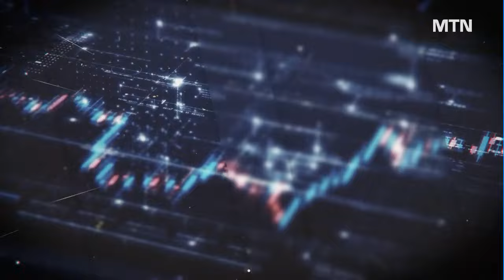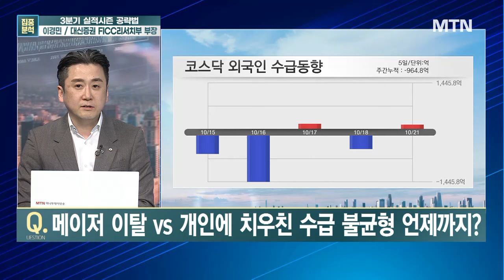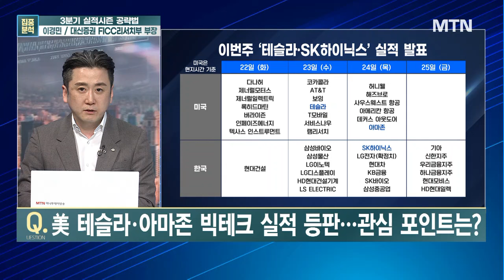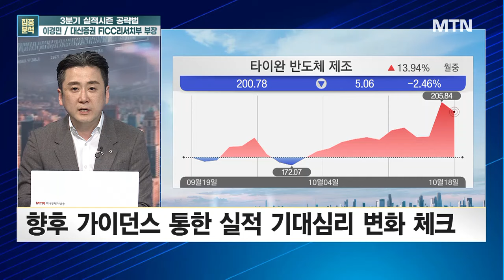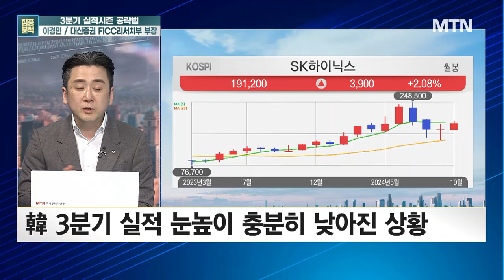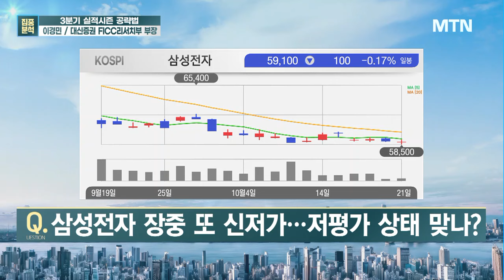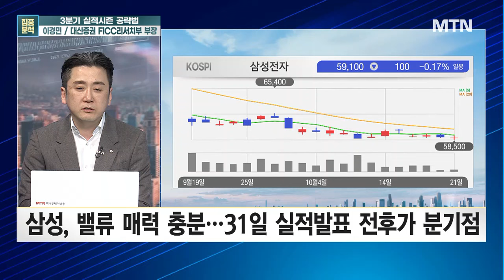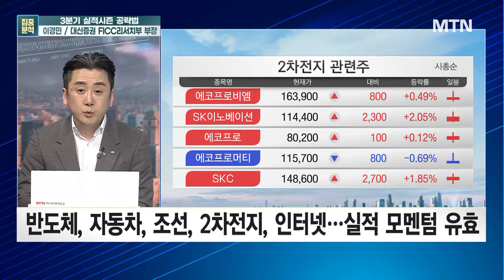[집중분석] 본게임 시작된 실적시즌 선별적 공략법은? / 머니투데이방송 (증시, 증권)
10/21 성공! 마감전략

출연: 이경민 / 대신증권 FICC리서치부 부장

Q. 실적시즌·美 대선 앞둔 시장...경계감 커질까?

Q. 메이저 이탈 vs 개인에 치우친 수급 불균형 언제까지?

Q. 중국 추가 유동성 공급...韓, 부양책 효과 수혜볼까?

Q. 美 테슬라·아마존 빅테크 실적 등판...관심 포인트는?

Q. 실적 눈높이 '뚝' 코스피 vs 하이닉스에 거는 기대?

Q. 3분기 실적 눈높이 상향 업종 선별법?

Q. 삼성전자 장중 또 신저가...저평가 상태 맞나?

Q. 실적시즌 주목할 최선호 업종은?